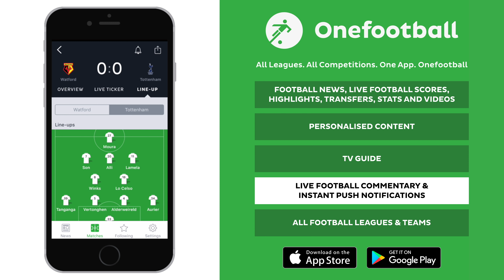GW26: FPL WATCHLIST | Gameweek 26 | Fantasy Premier League Tips 2019/20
The FPL Watchlist series takes a look at some potential future transfer targets for the FPLtips team.

Two of last week’s targets delivered, with clean sheets for Enda Stevens and Jamaal Lascelles in Gameweek 25.

They both remain on the Watchlist going forwards and are joined by 3 more names as we look ahead to Gameweek 26.

➡️ League code: defh46